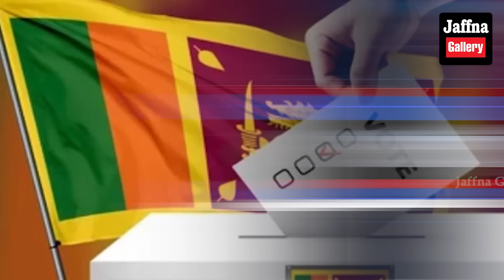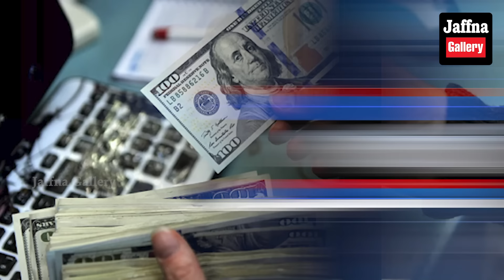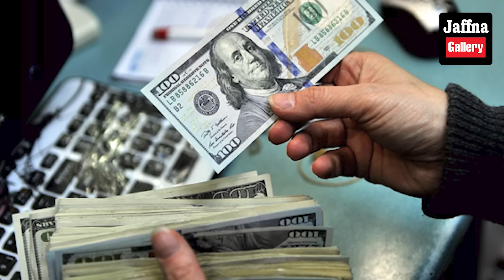இலங்கையின் இன்றைய 24.03.2024 மதியநேர பிரதான செய்திகள்|Today#JaffnaNews| @jaffnagallery